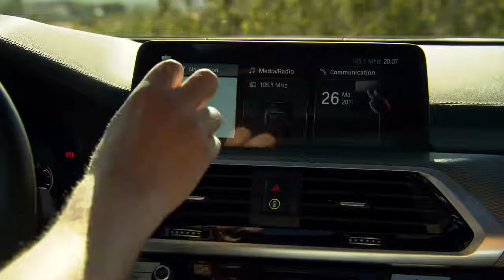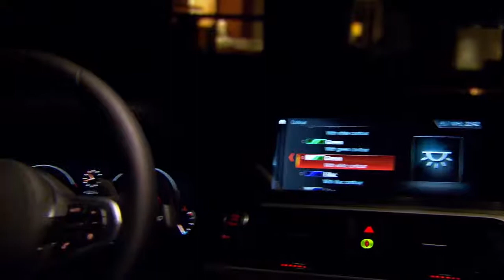2018 New BMW X3 M40i - Interior Design